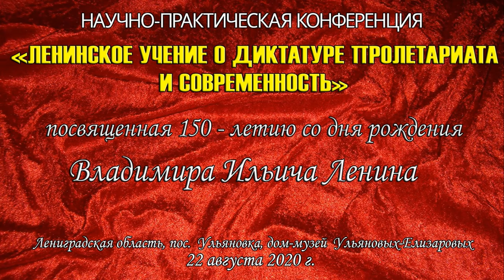«От Гегеля к марксизму-ленинизму». А.С.Казённов. Ленину 150 лет.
«От Гегеля к марксизму-ленинизму». Александр Сергеевич Казённов, доктор философских наук, профессор Красного университета.
Научно-практическая конференция «Ленинское учение о диктатуре пролетариата и современность», посвящённая 150-летию со дня рождения Владимира Ильича Ленина (дом-музей Ульяновых-Елизаровых, Ленинградская область, посёлок Ульяновка, 22 августа 2020 года).

Для пожертвований в Фонд Рабочей Академии:
Карта Сбербанк:
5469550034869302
Михаил Васильевич П.